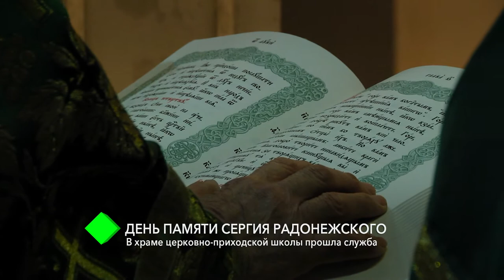День памяти Сергия Радонежского: в храме церковно-приходской школы прошла служба